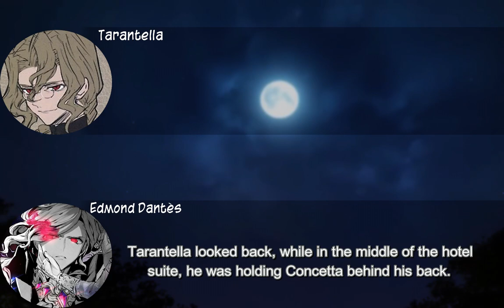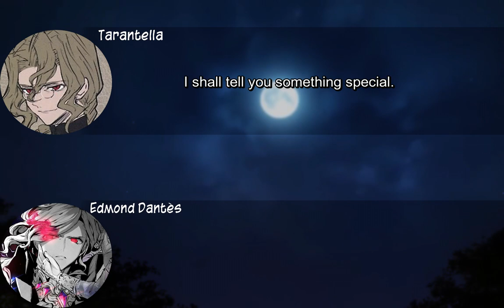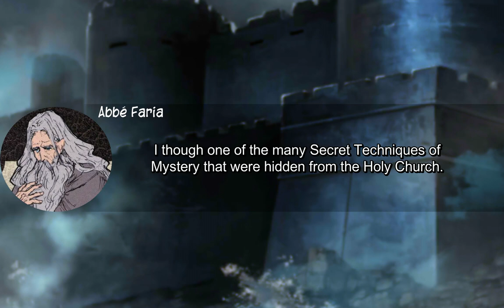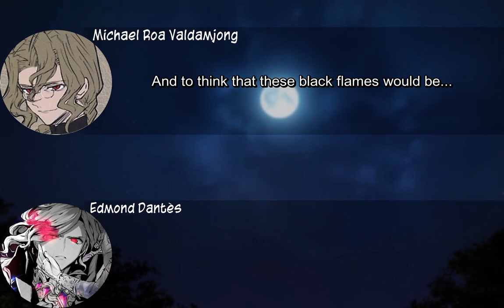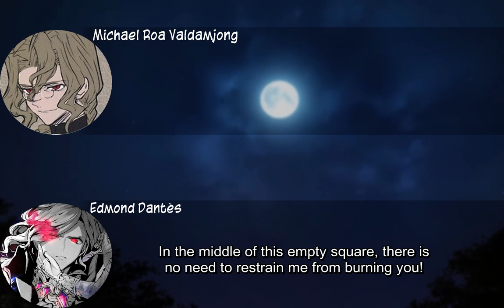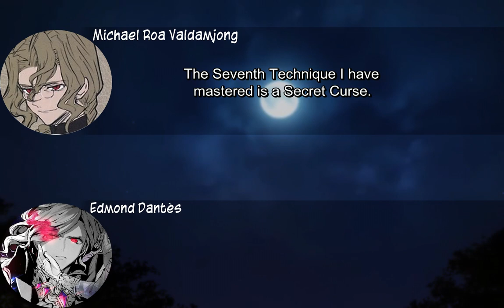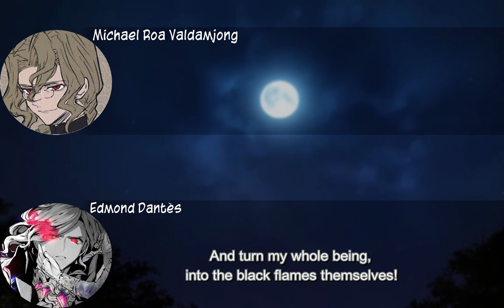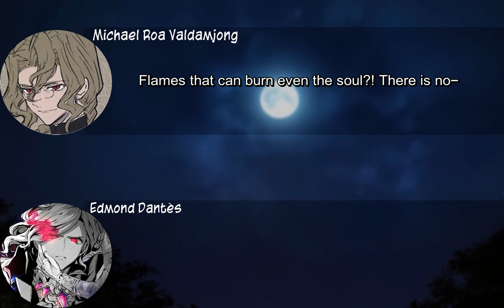FGO Drama CD: Heroic Spirit's Lore Strange Tales: Edmond Dantès, The King of Cavern Chapter 9 Subbed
My deepest thanks to Coutinho for the proofread. I believe he is already well known, but if you still don't know exactly who he's, I highly recommend following him and giving support to the great job as a translator he's been doing.

The Drama CD published by Kadokawa Shoten is a product that comes in conjunction with the purchase of Fate/Grand Order Chaldea Ace from 2017.

Scenario: Hikaru Sakurai
Supervision: Kinoko Nasu

CAST:
The Count of Monte Cristo: Nobunaga Shimazaki
Faria: Katsunosuke Hori
Concetta: Ai Kakuma
Haydée: Sayaka Senbongi
Angelo Braga: Shouto Kashii
Tarantella: Ken Narita

The story is set on a period before the Count's well-known revenge story in Paris.